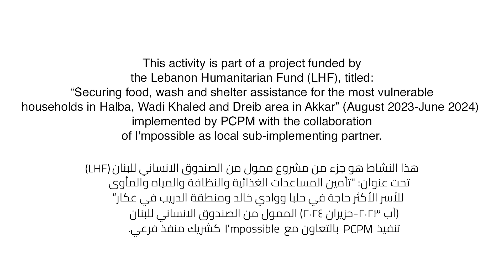"Education is the woman's weapon" - PCPM helps independent women in Lebanon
Education is the woman's weapon - says Um Omar, a mother of a 1-year-old, who had to work in seasonal agriculture, putting her dream of becoming a nurse on hold.

Thanks to OCHA Lebanon and PCPM she's now pursuing nursing studies and securing a better future for her son.

The Lebanon Humanitarian Fund (OCHA Lebanon) together with PCPM are extending a multilayered aid to the most vulnerable 555 families in Akkar while prioritizing the female heading households.

Um Omar has received 6 months of  food, shelter, and MHM assistances.